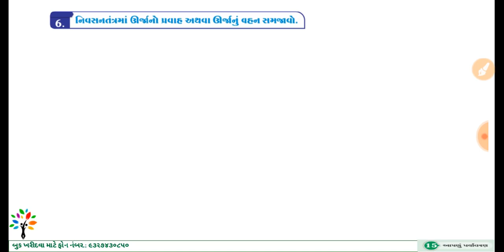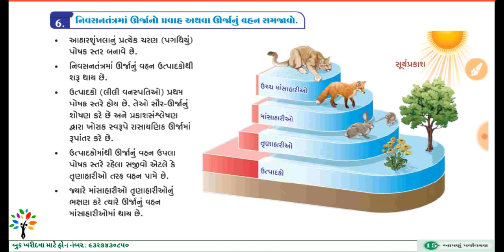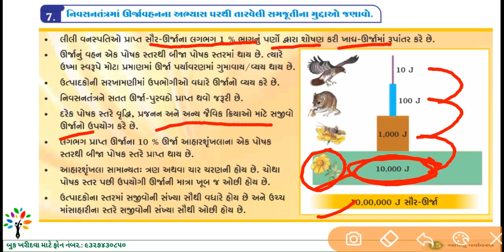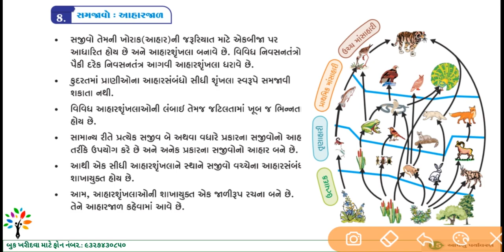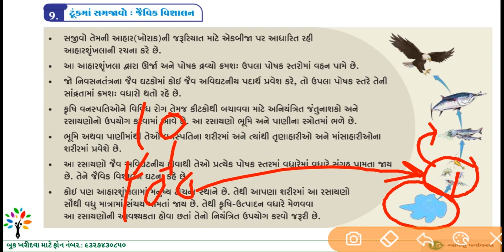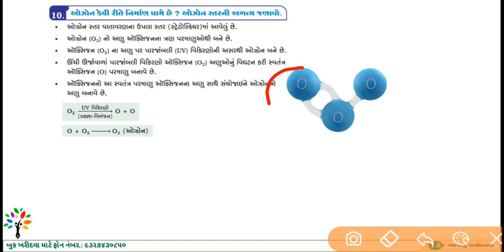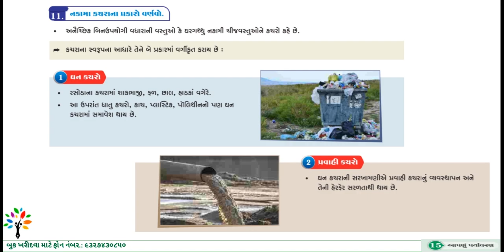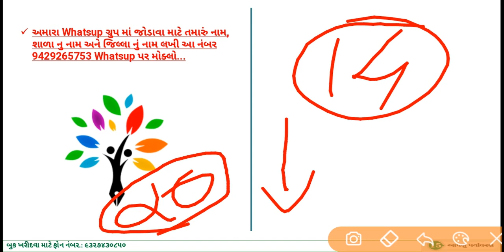SSC std 10 science ch. 15 part 2 | vigyan ane technology Ch 15 | our environment | apnu pryavaran